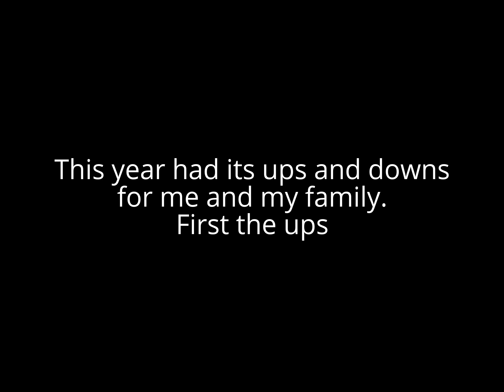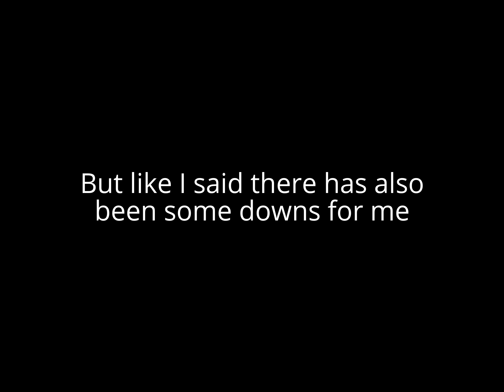My thoughts on 2016. P.S Merry Christmas and a Happy New year!!!